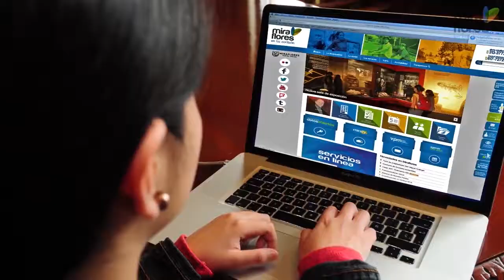Miraflores en tu corazón: Editorial setiembre 2017